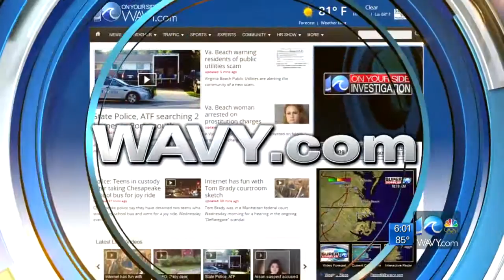Former Va. Beach teacher receives 6 months for indecent liberties with student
Former tech ed teacher George Brown was sentenced to five years on Wednesday, and all but six months of it was suspended.